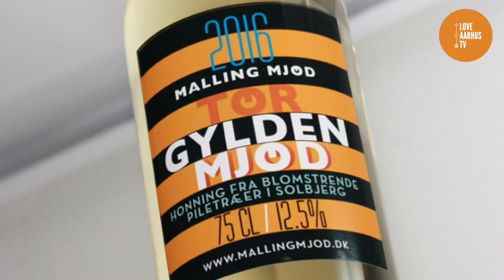Malling Mjød DK Story Part I